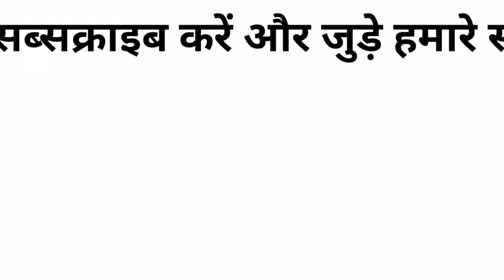पार्टी पक्ष के चलते नहीं किया जा रहा ग्राम पंचायत में विकास कार्य क्षेत्र में सड़क निर्माण की समस्या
बाड़मेर जिले से किशन सोलंकी की खास रिपोर्ट